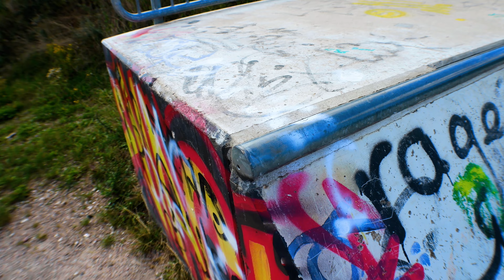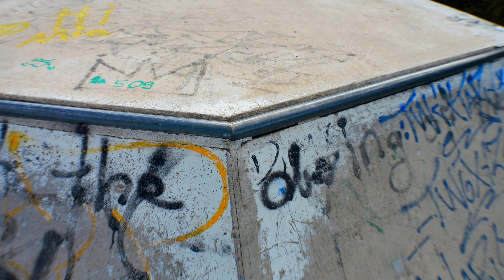Skatepark Hamburg am Glinder Gymnasiu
Skatepark Hamburg Hirtenweg 24 am Glinder Gymnasiu

Und hier noch der Link zur Facebook & youtube & Instagram & tiktok webseite Skaterpark Europa & Skateparks Deutschland wo es auch noch mehr Bilder und Videos gibt